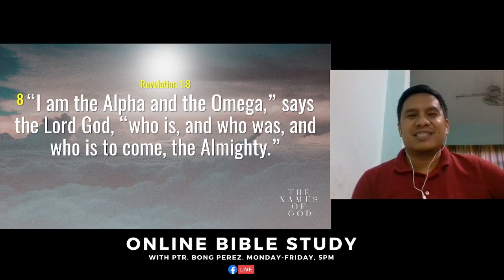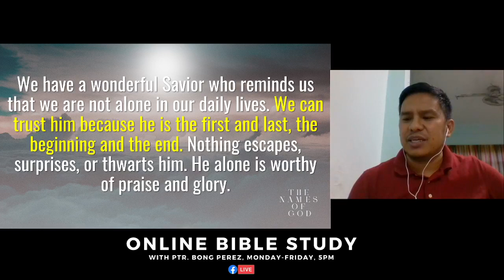ALPHA ANG OMEGA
This five-day series teaches about five biblical namesofGod.
What does each name tell us about the character of our glorious God?
If you have questions about the topic, feel free to type in the comment section. God bless you all